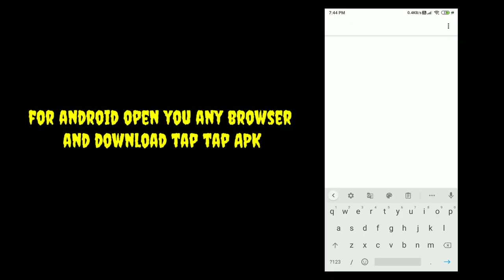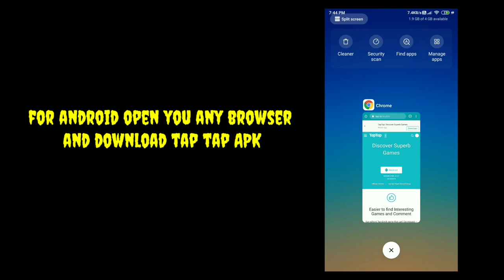How to download PUBG MOBILE latest version in android and iOS 2 step only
How to download PUBG MOBILE New version in India for iOS and Android

PUBGMOBILE2020
PUBG MOBILE

Daily one video all about pubg on YouTube
We are always upload news after confirm
Answer all your comment all time
Tips and tricks video all about pubg
This channel provide you all news first
 this channel is not support any hacking